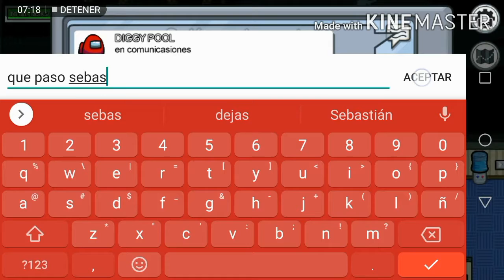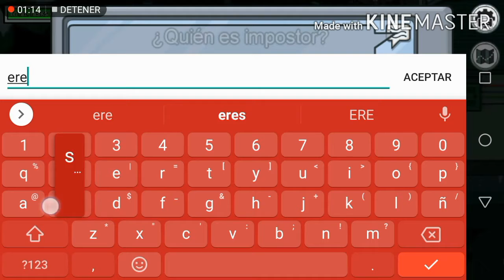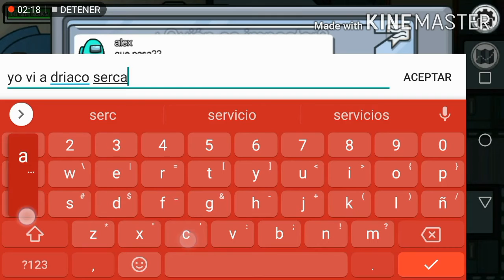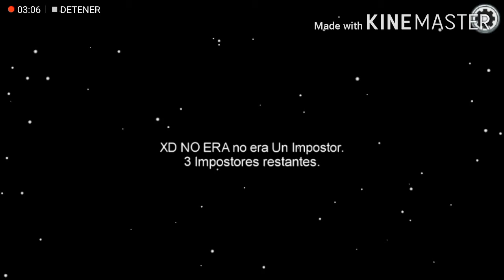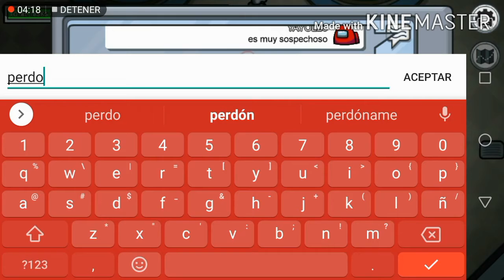AMONG US | GAMEPLAY 1 | YAYOL23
AMONG US es el juego del momento, sobreviviré, descúbrelo viendo el vídeo.